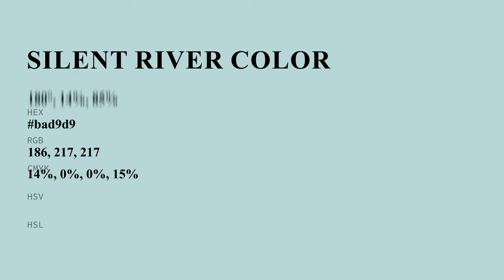Silent River color bad9d9 hex color - Green color - Warm color bad9d9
What color is Silent River ? bad9d9 hex color - Green color - Warm color bad9d9

Hex bad9d9 Color Code is also known as Silent River color.

Hex bad9d9 Color code in RGB color code model is created after adding 72.94% red color, 85.10% green color and 85.10% blue color.
Hex bad9d9 Color code in CMYK color (process color) code model is generated after subtraction of 14% cyan, 0% magenta, 0% yellow and 14% black.